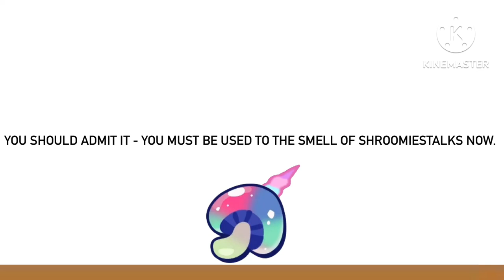Something To Tell